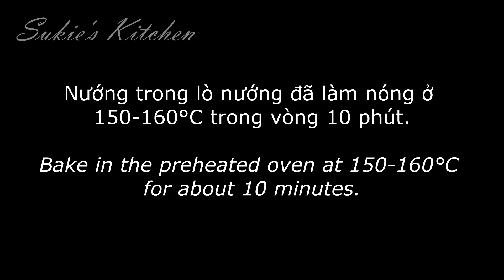Bánh quy mặn nhân phô mai nougat, cách làm nhanh, nhân không bị cứng | Cheese nougat crackers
Trong video này mình chia sẻ với các bạn món bánh quy mặn hay bánh quy hành nhân phô mai nougat. Ngoài ra trên kênh cũng có một vài món bánh liên quan:

NGUYÊN LIỆU
Thành phẩm khoảng 20 bánh/cặp bánh tròn:
1 gói bánh quy mặn (1 Ritz package)
40g bơ nhạt (40g unsalted butter)
Gia vị: rong biển, hành, rau thơm, bột ớt, …(Seasoning: seaweed, spring onion, dried herbs, chilli powder, etc.)
30g bơ nhạt (30g unsalted butter)
90g kẹo marshmallow (90g marshmallows)
20g bột phô mai (20g cheese powder)
10g sữa bột, không bắt buộc (10g milk powder, optional)

Theo dõi kênh Tiktok của mình để xem các video trên kênh với phiên bản ngắn gọn hơn:

Hoặc theo dõi trên Instagram để không chỉ xem các video ngắn gọn mà còn tương tác và gửi ảnh thành phẩm cho mình nhé